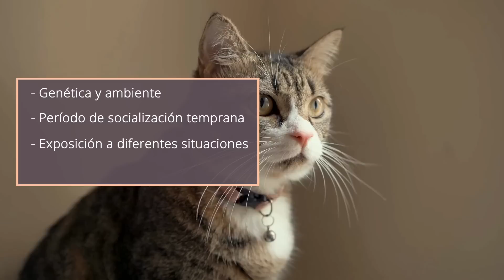Qué tipo de personalidad tiene tu gato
Los gatos, al igual que ocurre con las personas, tienen su propia personalidad. Esto marcará su forma de actuar y la manera en la que se relaciona contigo.

En este vídeo te he querido agrupar los 5 tipos de personalidad más común en gatos. ¡Toma nota!